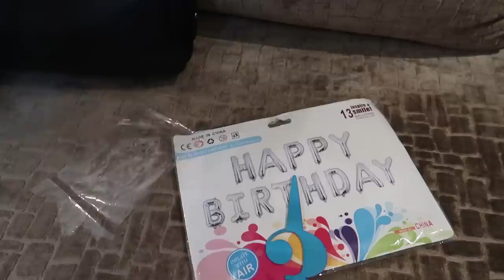الجزء II : تحضيرات عيد ميلاد مروان | مفاجأة 😍